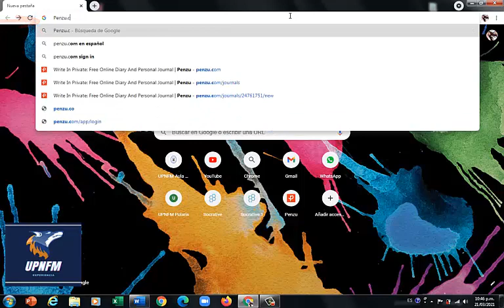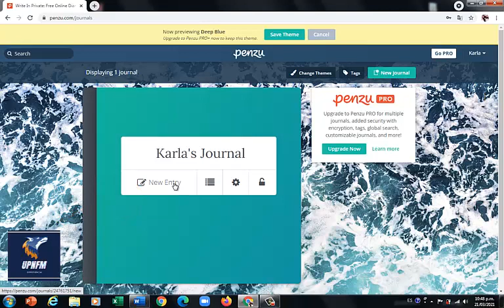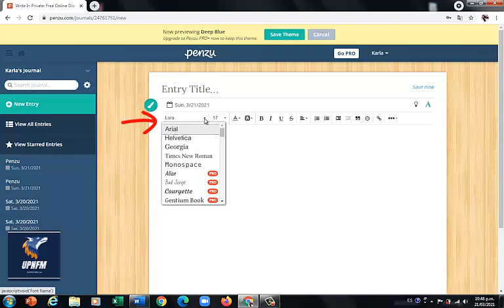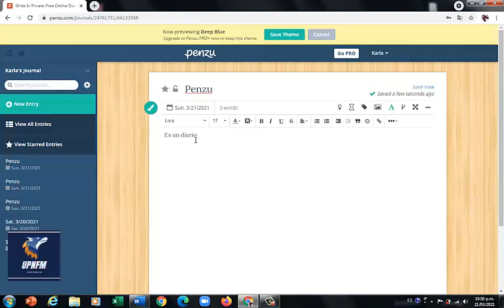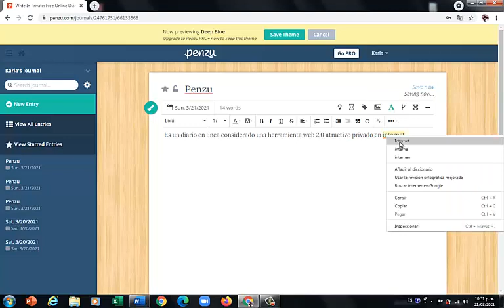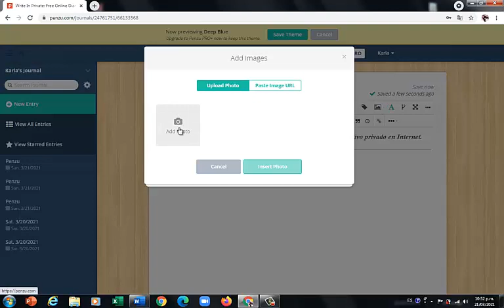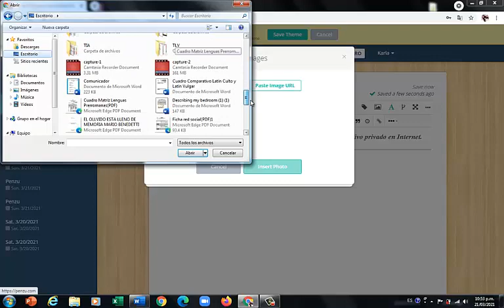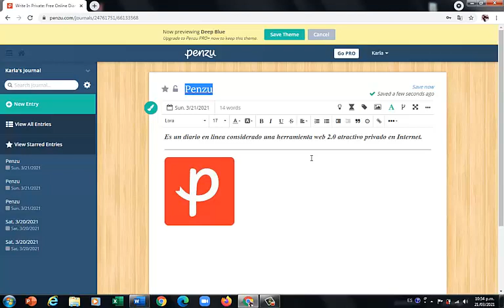Imita las hojas de un cuaderno escolar con Penzu.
Permite a los alumnos tener un cuaderno atractivo y privado online al que pueden dar varios usos.